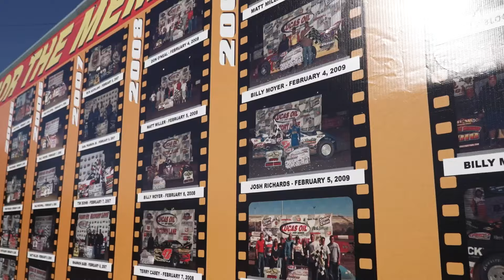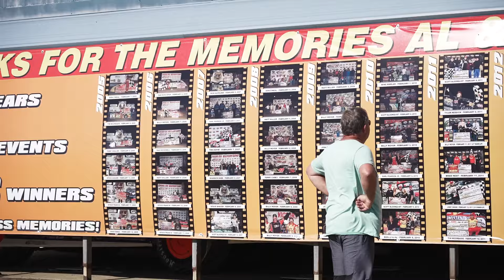Remembering East Bay Raceway Park: Thanks For The Memories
After the final checkered flag fell at the 2024 Winternationals for the Lucas Oil Late Model Dirt Series at East Bay Raceway Park, we took some time to reminisce about the famed Tampa, FL oval in case it would be the final time we'd ever visit.